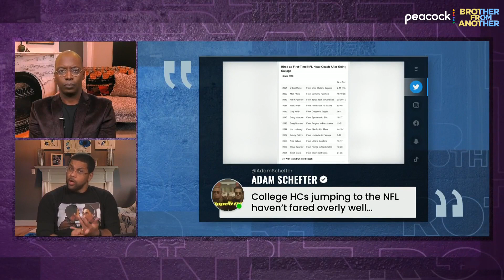Jacksonville Jaguars' wild season a good intro to NFL for Trevor Lawrence | Brother From Another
Michael Holley explains why this Jacksonville Jaguars season has been a good introduction for Trevor Lawrence to the NFL as far as "what can happen" after the firing of Urban Meyer.